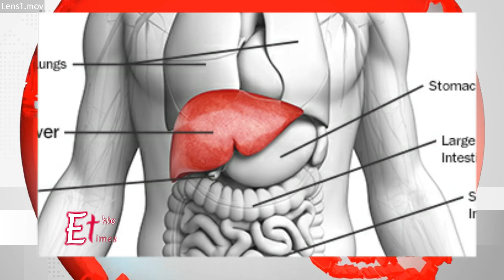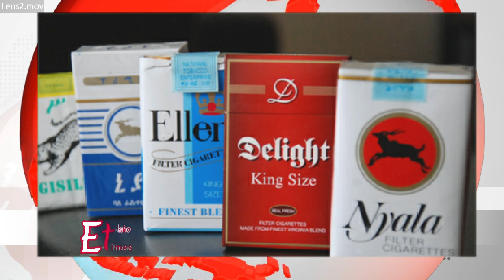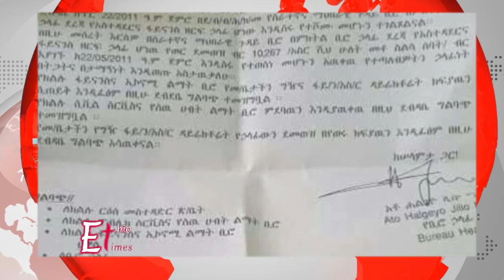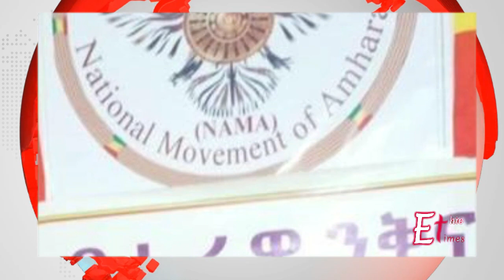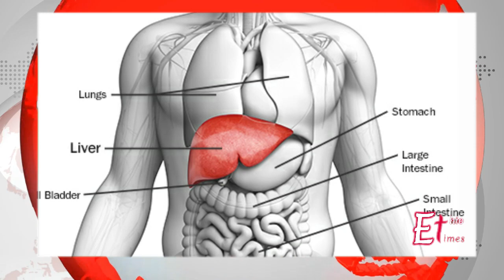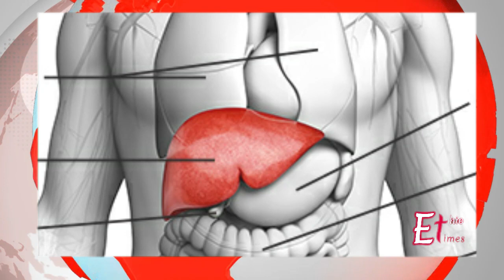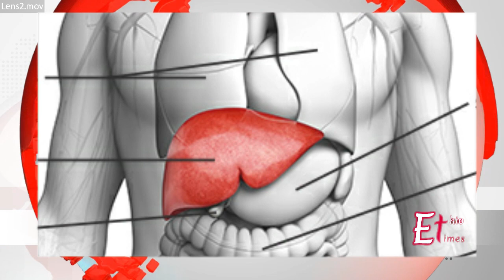ትኩስ ዜና | Latest Ethiopian News Feb 7, 2019 | Amhara, Dr Abiy Ahmed, Hawasa,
Latest Ethiopian_News Feb 7, 2019

• የሶማሌ ክልል ምክር ቤት የ12 ዓባላቱን ያለመከሰስ መብት አነሳ
• የሲጋራ ማጨሻ ስፍራን የሚገድበውና አልኮልን ማስተዋወቅ የሚከለክለው አዋጅ ፀደቀ
• የብሔር ግጭት በማስነሳት የተጠርጣረው የቀድሞ የሃዋሳ ከንቲባ በክልል ደረጃ የቢሮ_ሃላፊ ሆኖ ተሾመ!
• አብን የጠ/ሚር ዐቢይ የወሰን እና ማንነት ኮሚሽን አባላት ምርጫ ተቃወመ
• 10 የጉበት በሽታ ምልክቶች